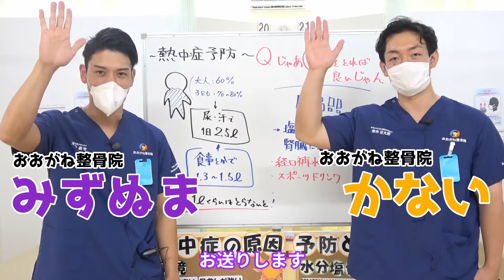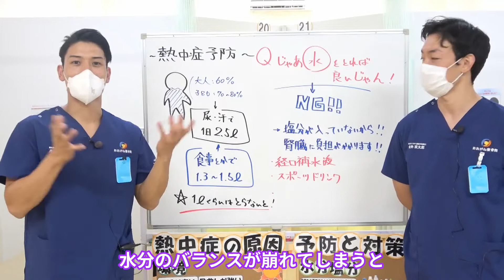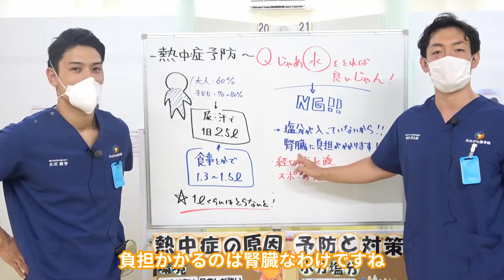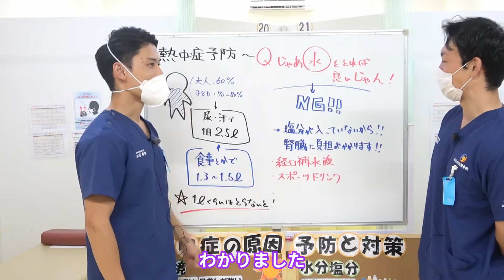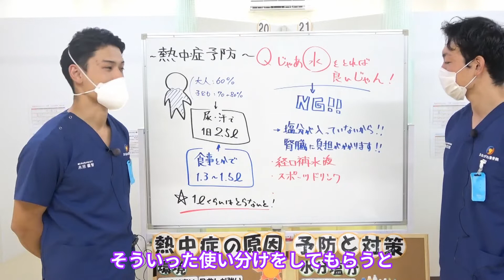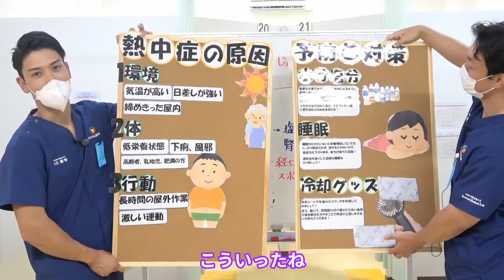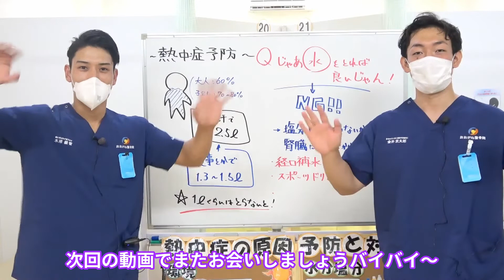【熱中症対策 】水分補給の使い分け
YouTubeに出てる先生が診てくれる！
通院のご予約はこちら

当院は痛み、痺れの改善を専門とした整骨院です
痛み、痺れから解放され、より豊かに楽しく人生を歩んで頂きたい。
それを実現できたなら私たちにとってこれ以上の事はありません。
私たちが日々努力をしていて本当に良かったと感じる瞬間です。
私たちが関わらせていただいたことによって

”出来なかったことが出来るようになった”

”行きたかった旅行に行けた”

”性格が明るくなり、人生が楽しくなった”

などお言葉を頂くことが私たちの生きがいであり、幸せを感じる瞬間です。

治療方針は、患者さんと一緒になって痛み、各種症状を治していくことです。

本気で症状改善したい方を大切にします。
体のバランスを根本から改善します。
慰安ではなく、医学的根拠を持った治療を行っています。

痛み・しびれなどの症状の改善を第一と考え、
徹底した筋肉・関節の全身バランス調整・治療を行っています。
真岡市で交通事故による、むち打ち・急性腰痛（ぎっくり腰）・子供の成長期におきる痛み（オスグッド）なら、おおがね整骨院にお任せください！当院は成長期の子供から大人までの痛みや、痺れに強い施術専門の整骨院です。真岡市の、おおがね整骨院ではスポーツでの骨折、捻挫などは保険適用です。

おおがね整骨院 真岡中央院
〒321-4331 真岡市白布ヶ丘9ー6

おおがね整骨院 北真岡院
〒321-4305 栃木県真岡市荒町２－１０－２